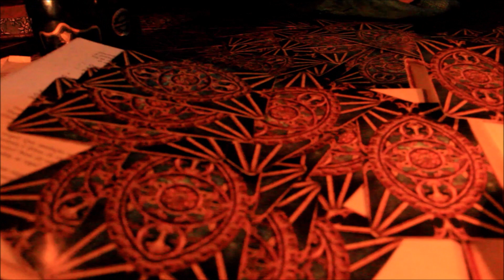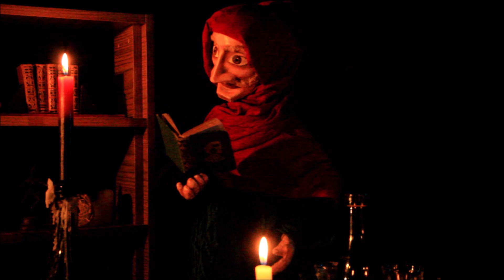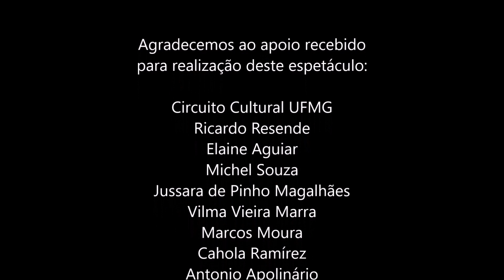Teatro de bonecos e animações "Diálogos com a morte" | Carolina de Pinho e Leandro Marra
Concepção e direção: Carolina de Pinho e Leandro Marra
Atuação: Carolina de Pinho e Leandro Marra
Dramaturgia (texto): Carolina de Pinho
Cenografia e iluminação: Leandro Marra
Figurinos: Carolina de Pinho e Leandro Marra
Edição: Ricardo Resende
Trilha sonora: Michel Sousa

Há nesse espetáculo pequenos trechos de citações de Gonzalo Arango, Antonin Artaud, Neil Gaiman e Georges Bataille em falas da Mulher . O trecho final da Morte é de Amy Sophia Marashinsky, presente em"O Oráculo da Deusa", sobre a deusa Kali.

❗️ Esta é uma performance da série CircuitoCulturalUFMG emcasa. Os vídeos foram produzidos pelos próprios artistas, em suas casas, respeitando-se as regras de distanciamento social recomendadas pelos órgãos de saúde, em virtude da pandemia de Covid-19.

🕢 Os vídeos do Circuito estreiam toda quarta, às 19h.
Próximos:
10/8 e 11/8 ➡️ Por que ser antirracista? | Culturas em pensamento
12/8 ➡️ Show 'dentrodemim" | Lohanye
19/8 ➡️ Apresentação de dança 'Corpo natureza" | Gisele Petty
26/8 ➡️ PlaylistA feito em casA: danças à flor da pele

Assista também:
Roda de versos das Mulheres do Jequitinhonha
Sobrevivência dos vagalumes ▪️ Sara Não Tem Nome e Pedro Veneroso
Cápsula ▪️ Ohana / part. DJ Pat Manoese